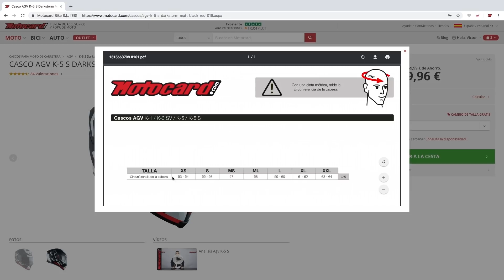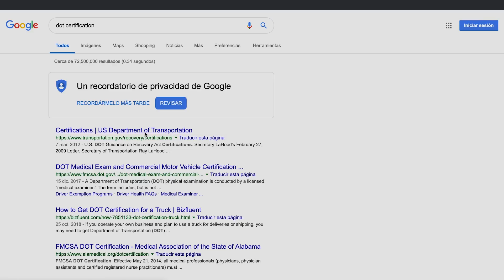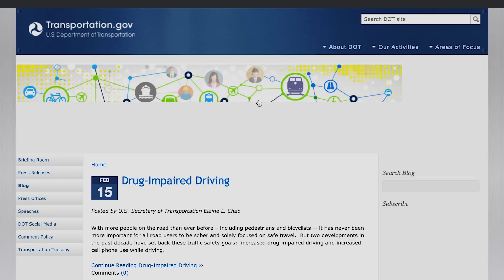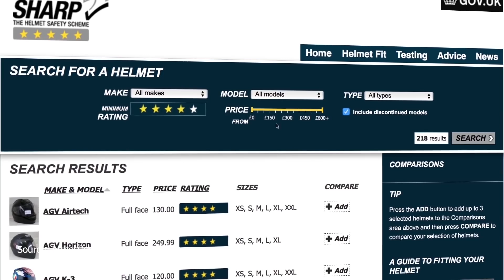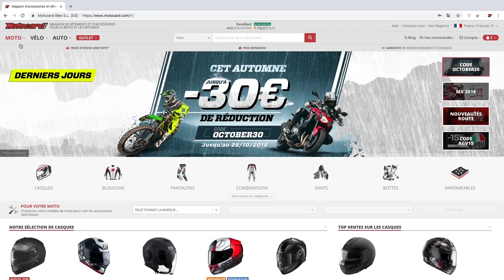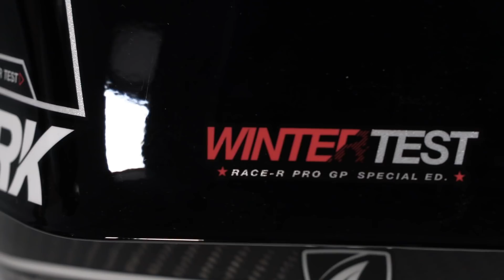Quel casque moto choisir ? LE GUIDE COMPLET 📚 🤓 🏍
Chez Motocard on a décidé de faire le guide le plus complet possible du casque moto, découvrez tout ce qu'il faut savoir sur le casque de moto 👇🏽 😍

✅ Les types de casques (02:17)
✅ Matériaux (04:50)
✅ Différentes parties d'un casque moto (06:38)
✅ Comment attacher son casque avec jugulaire double-D ? (09:13)
✅ Comment choisir la taille d'un casque ? (11:04)
✅ Normes et homologations (13:17)
✅ Comment nettoyer son casque ? (17:16)
✅ Comment installer un pinlock ? (18:54)
✅ Quel casque moto pour lunettes ? (21:01)

Motocard est le leader en vente d’équipement et accessoires pour vous et votre moto. On analyse et on essaie les meilleurs produits sur notre blog, sur Youtube et sur nos RRSS.